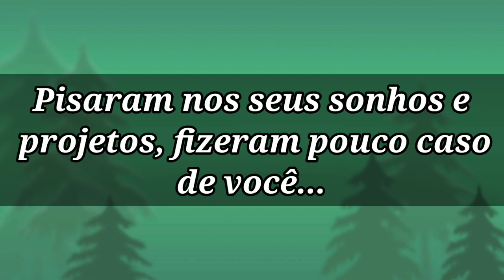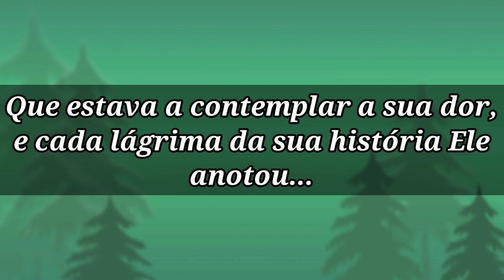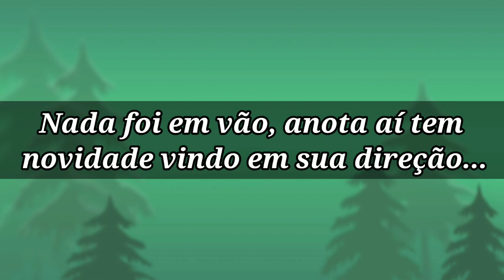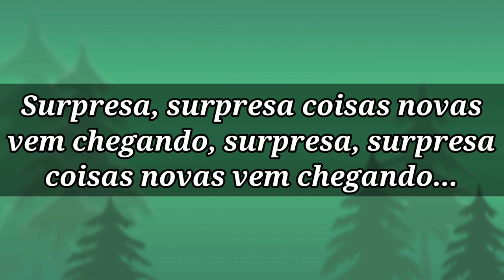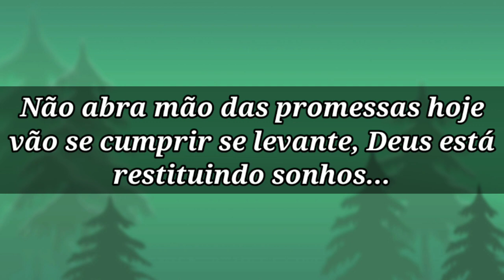Surpresa (LETRA) Amanda Wanessa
Amanda Wanessa - Surpresa (Letra)
1. Playback Surpresa de Amanda Wanessa
Letra:

Pisaram nos seus sonhos e projetos,
fizeram pouco caso de você, desprezaram
sua história, pois não conheciam o autor.

Que estava a contemplar a sua dor, e cada
lágrima da sua história Ele anotou.

Preparando novas alegrias em lugar da dor,
e uma recompensa para as noites que
chorou.

Nada foi em vão, anota aí tem novidade
vindo em sua direção.

O sonho que morreu Deus vai ressuscitar,
aquilo que se perdeu algo novo se fará.

Não abra mão das promessas hoje vão se
cumprir se levante, Deus está restituindo
sonhos.

chorou.

sonhos.

Surpresa, surpresa coisas novas vem
chegando, surpresa, surpresa coisas novas
vem chegando.

Surpresa, surpresa coisas novas vem chegando.

sonhos.